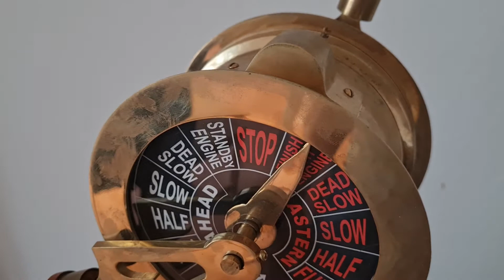Mein MASCHINENTELEGRAF und wie ich ihn wieder sauber polieren kann (Tipps gerne in die Kommentare😊)